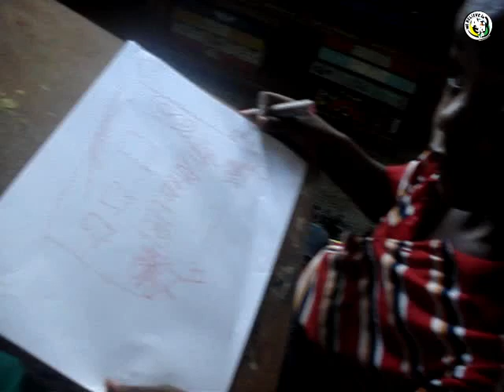Kreativity (65) - 21 August 2010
Kreativity – Art and Creativity Classes (We Believe in Eldorado Park)

It all began on a promising Saturday, 13th August 2007, when the inaugural We Believe in Africa session (We Believe in Eldorado Park) was held at the founder's home in Eldorado Park, Gauteng. This marked the genesis of the "Kreativity – Art and Creativity Classes", a brainchild inspired by the founder's thesis highlighting the need for creative development among the youth community and at the primary school level. These innovative classes went beyond conventional teaching methods, delving into vibrant discussions, stimulating debates, exhilarating brainstorming sessions, and hands-on experiences with creativity through drawing, painting, clay work, and mixed media. The objective was clear: nurture a generation of young minds infused with creativity and imagination. The final session, held on 14th May 2011, to focus on fundraising as an effort to secure the continuity and expansion of these groundbreaking classes, ensuring that the flame of creativity burned brighter for years to come. In total, a remarkable 67 art and creativity classes were conducted during this enriching journey. We are immensely proud of the impact created and the creative spirits nurtured during these unforgettable sessions. Let's cherish the memories and the inspiring growth that these classes initiated! 🎨✨